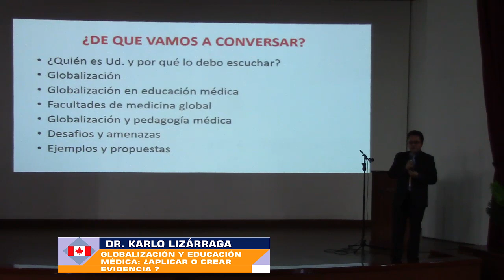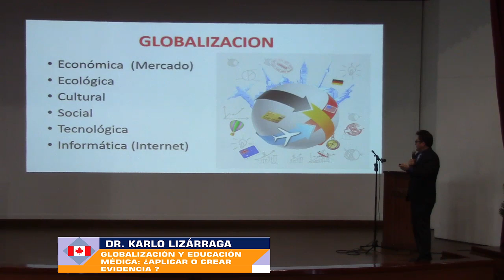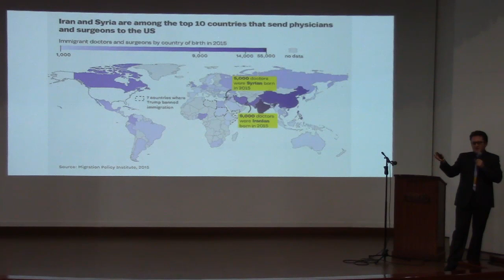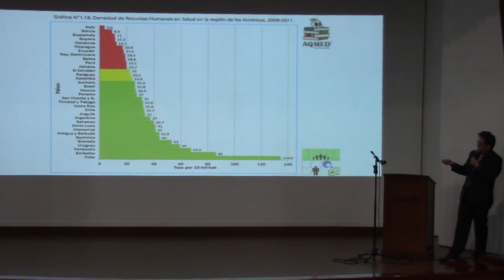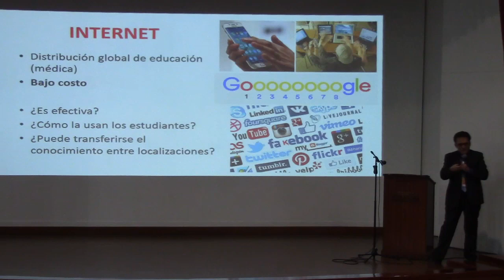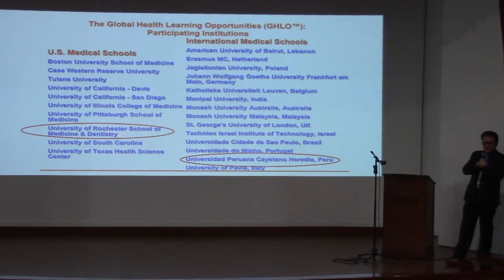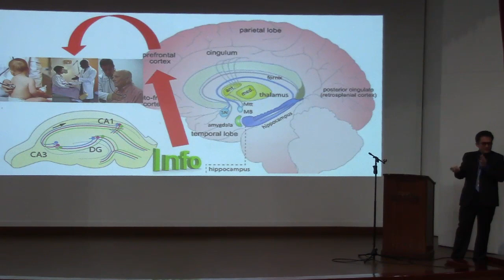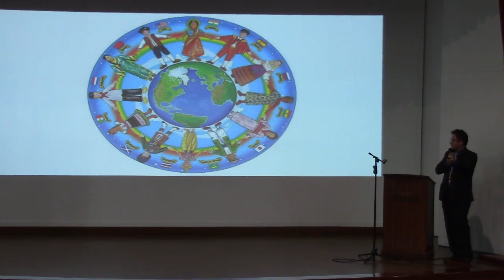DR KARLO LIZARRAGA GLOBALIZACION Y EDUCACION MEDICA ¿ APLICAR O CREAR EVIDENCIA